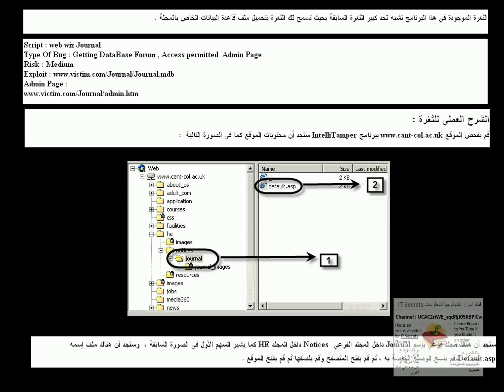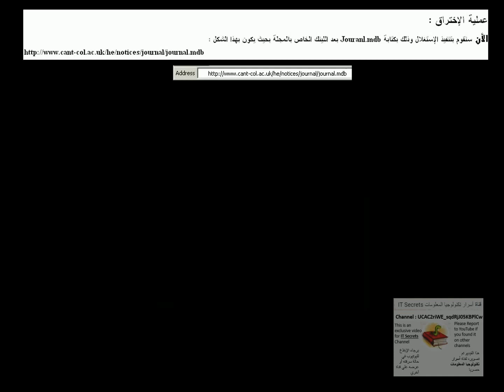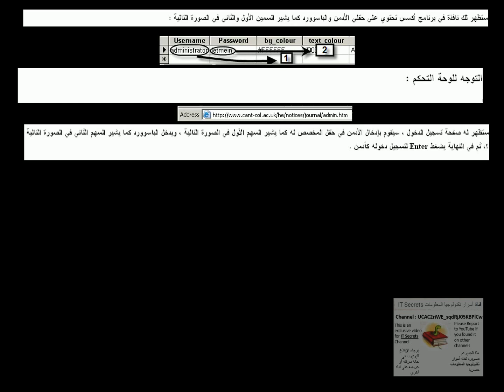Hacking web wiz Sites - الهاكينج الإختراق : الهجوم علي مواقع ويب ويز جورنال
ملحوظة هامة : لا يهدف هذا الفيديو لتعليم الإختراق ، حيث أن الهدف الأساسي هو معرفة كيف يقوم المخترق بتنفيذ الإختراق مما يساعدنا علي تفادي تلك الثغرات

Important Note :This video shall not be used for hacking , As the main purpose is to know how the hacker execute , This will assist us to know how to overcome this bugs

web wiz Journal